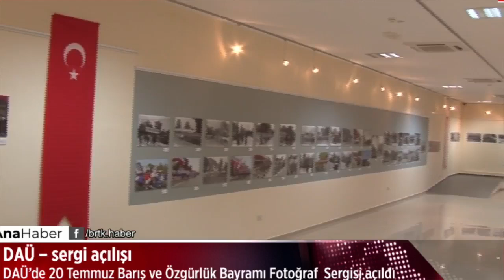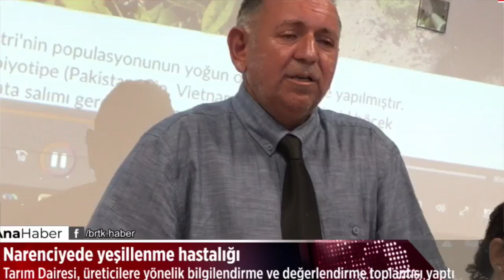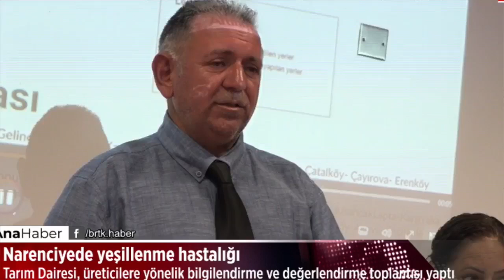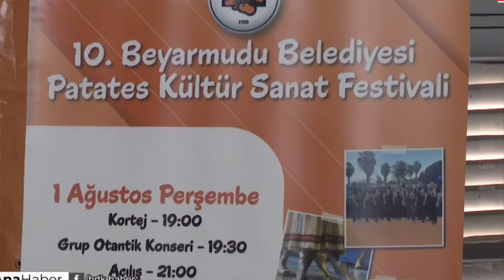Ana Haber 22. 07 .2024